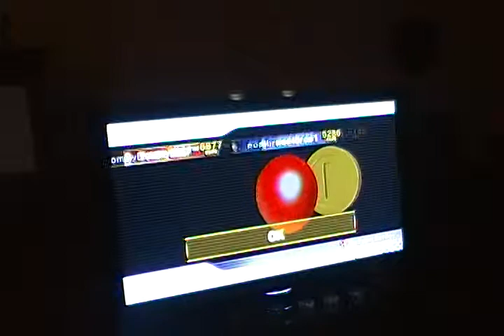Me and Popibros1 on Mario Kart Wii Balloon Battle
Me and Popi battling it out on Mario Kart Wii.  Note 2nd battle cut off early because (and i wasn't aware of it til after the battle) memory ran out.  This is why you should always empty your memory card when you get home.  Filmed 7-10-09.